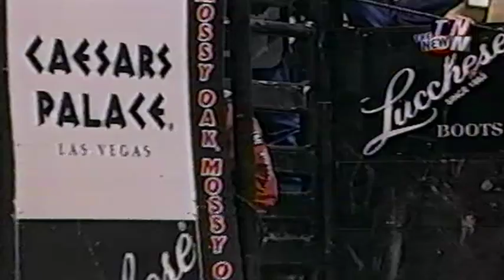Sugar Bear bucks Luke Snyder - 02 PBR Finals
Mike Corey & Tom Lange's deadly 44 Smokeless Sugar Bear launches the 2001 PBR World Finals champion & Rookie of the Year Luke Snyder back to the chutes during the Championship Round of the 2002 Bud Light Cup World Finals. This muley looked sweet from his appearance and name, but was "about as cute and cuddly as a rattlesnake" as Justin McKee once put it. Bull score: 47.00